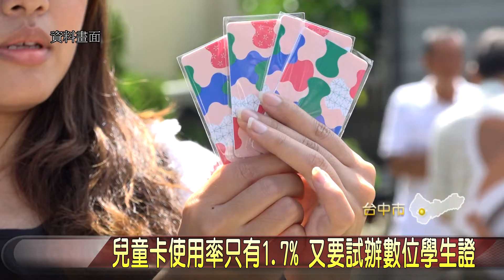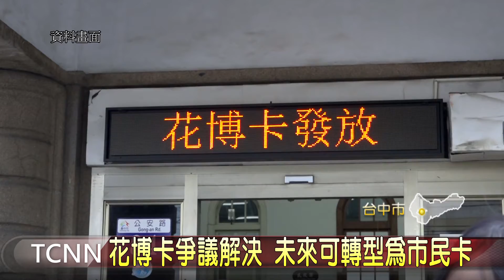花博卡爭議解決 未來可轉型為市民卡-大台中新聞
台中花博期間製作300萬張花博記名悠遊卡，後來剩下144萬張空白卡片，市府與票務廠商產生糾紛，這批卡片保存迄今。台中市長盧秀燕表示，契約爭議已逐步解決，這批卡確認屬於市府所有，市府規畫數位市民卡，若想領實體卡的市民可申請花博卡，將規畫後開放領取。 。「以上新聞可由top NEWS APP收看」